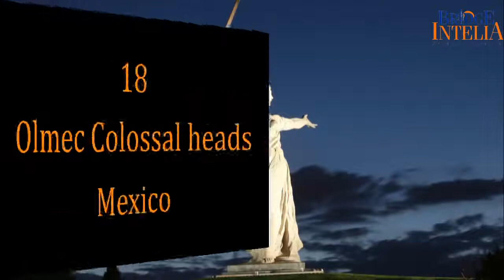Top 20 Sculptures Across The Globe